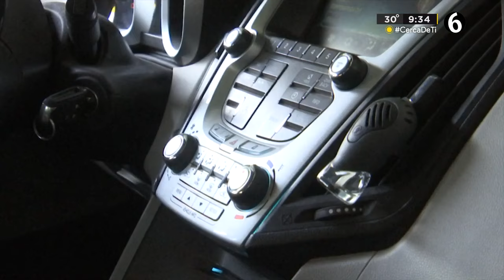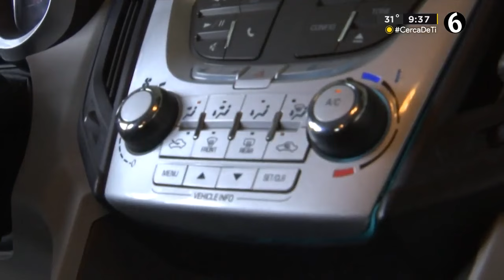Aumenta demanda de servicio en clima para automóviles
Ante el intenso calor en La Laguna, ha aumentado en un 80% la demanda del servicio de clima para los automóviles.